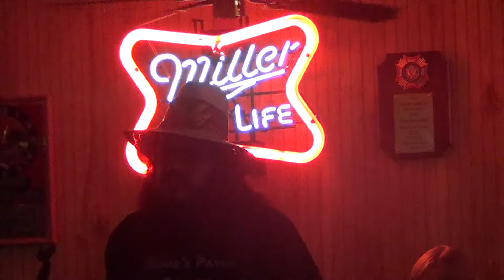ACWORTH VFW.....9.9.14...#4....PAWN SHOP PICKERS.....KENNY LEDFORD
ACWORTH VFW...9.9.14...#4. PAWN SHOP PICKERS. KENNY LEDFORD/VOCALS